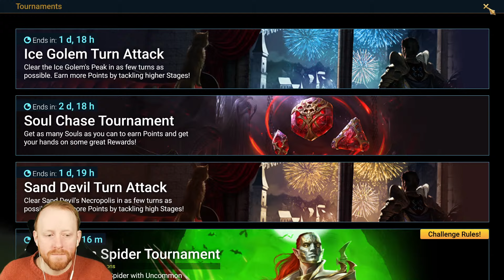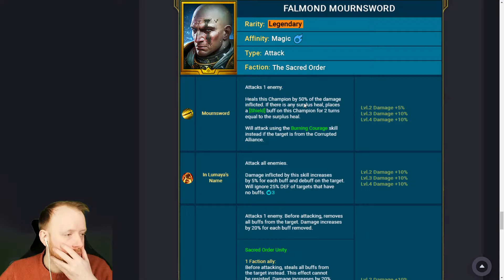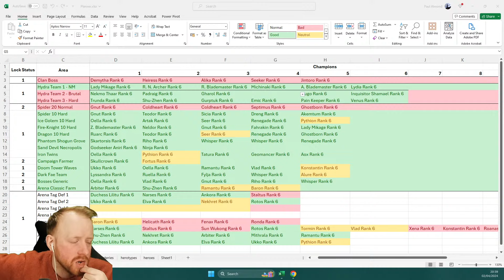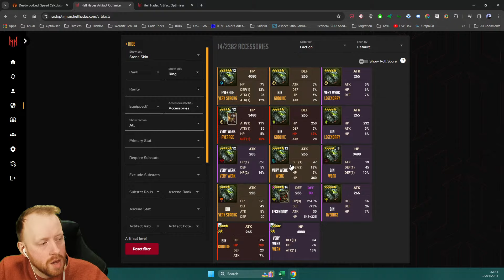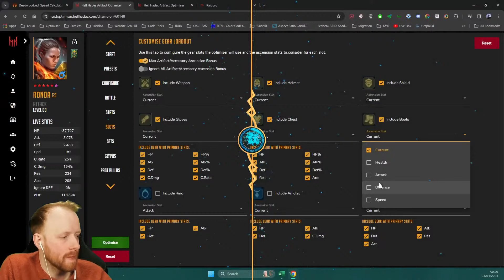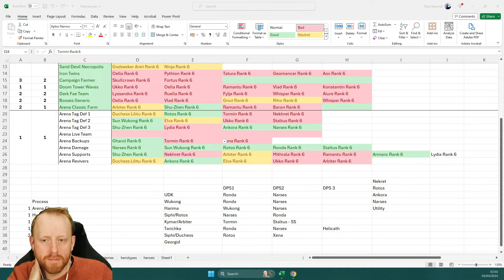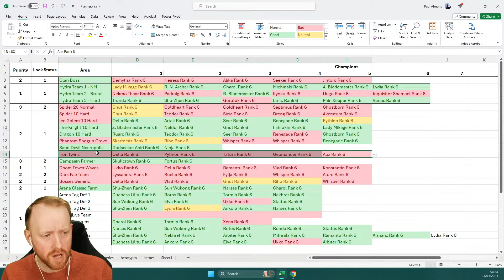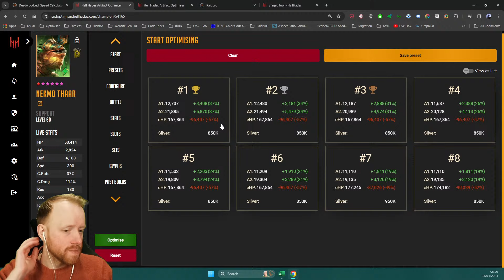🔴 LIVE!! Full Account Rebuild for the Re-gear Event! It's Going to be a Long Stream....